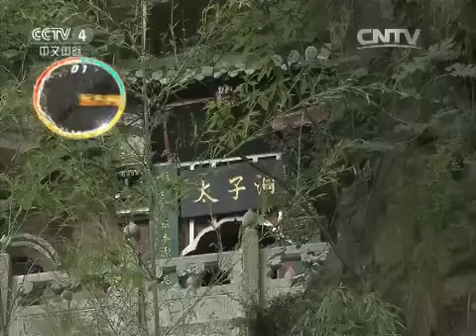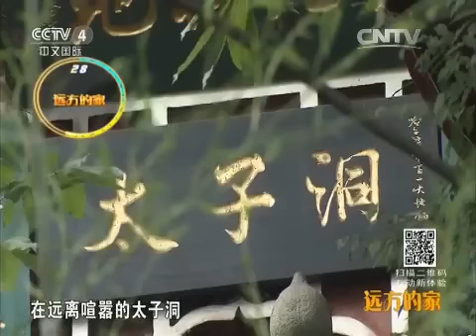20150811 远方的家 特别节目——暑假去游学（20）学艺武当山